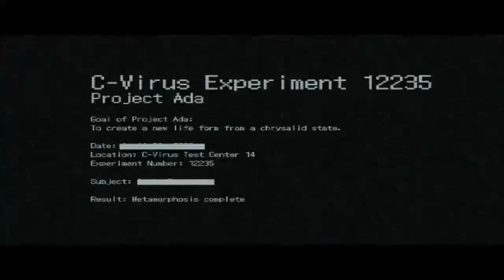Resident Evil 6: Campaña Leon | Let's Play | Capítulo 7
Comenzamos una nueva aventura, y es nada más ni nada menos que la sexta entrega de esta mítica saga que es Resident Evil. En esta ocación el virus se dispersó por una nueva ciudad. Leon y su compañera Helena deben encontrar a los culpables. Espero que les guste tanto como a mi haberlo traido a ustedes este juego, que no tuvo el mejor recibimiento de la saga, pero eso lo vamos a descubriri en un nuevo LETS PLAY! Saludos!!! XD